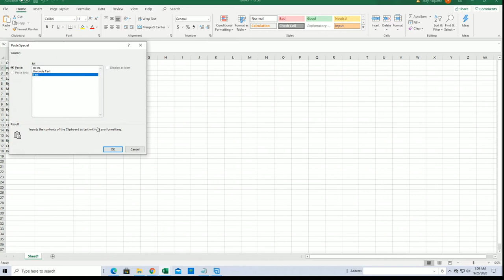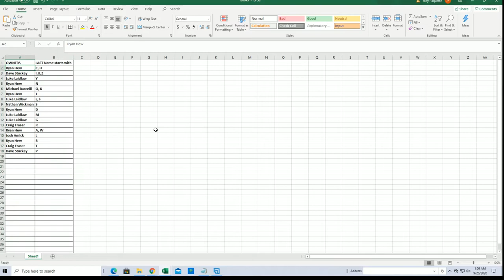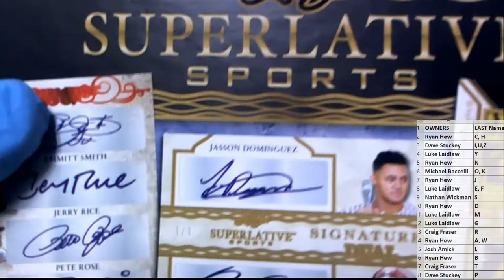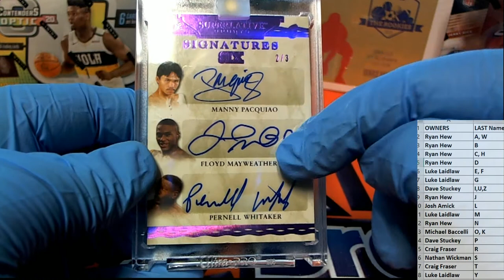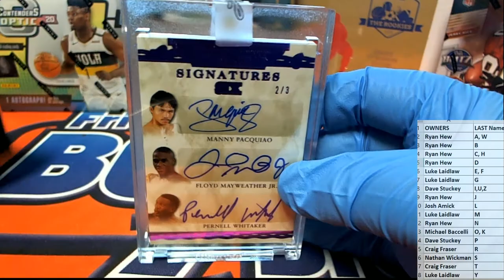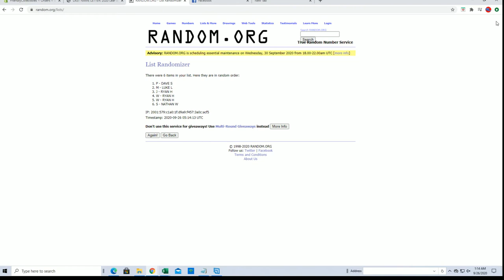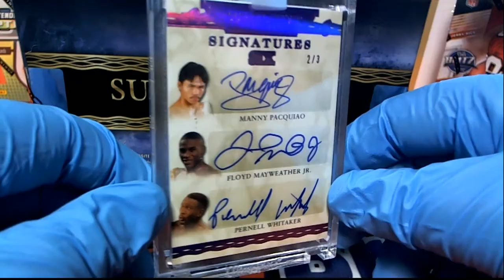2020 Leaf Superlative Sports ID 20SUPERLATIVE935